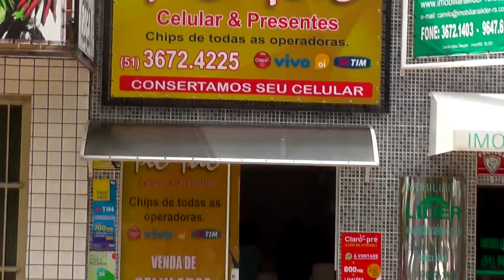SALA DO EMPREENDEDOR TERÁ INAUGURAÇÃO OFICIAL NESTA SEXTA FEIRA.